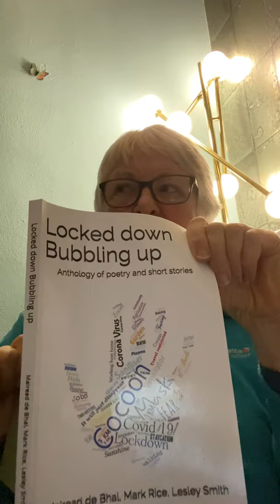11 November 2020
Locked down Bubbling up
Reading of short piece ‘Crossing to new shores’ written by Mairead de Bhal - read by Lesley Smith